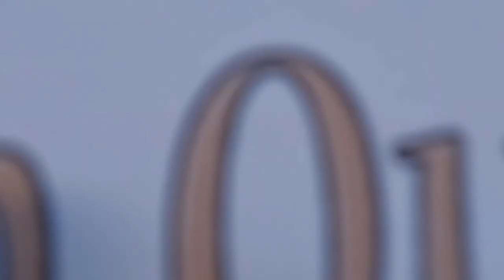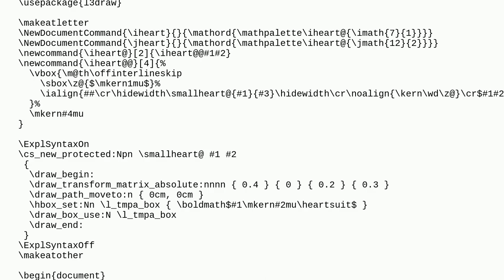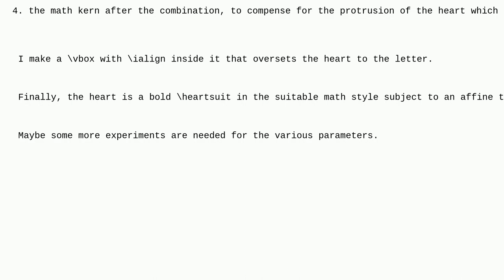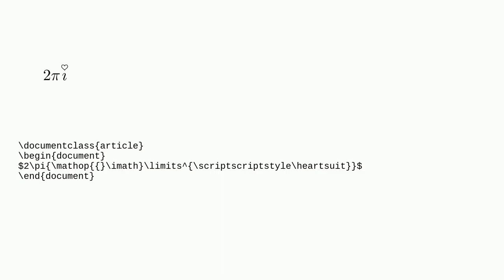Tex: Possible to dot your Is with hearts?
Possible to dot your Is with hearts?

A special thanks goes out to the community

  fonts fun metafont math-fonts